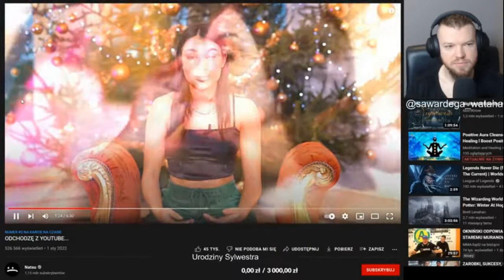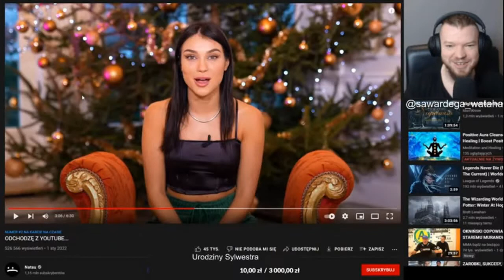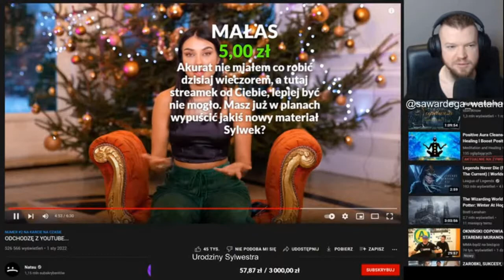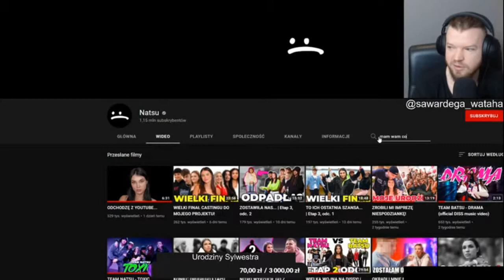WARDĘGA O ODEJŚCIU NATSU Z YOUTUBE?!!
Jeśli chcesz wykupić obserwujących zapraszam na stronę
Witam ↓ (rozwiń)

🔥 Jeśli materiał Ci się spodobał zostaw łapkę 👍🏼 oraz subika aby być na bieżąco ! 🔔
🔥 Jesteś nowy? Na pewno znajdziesz coś dla siebie!